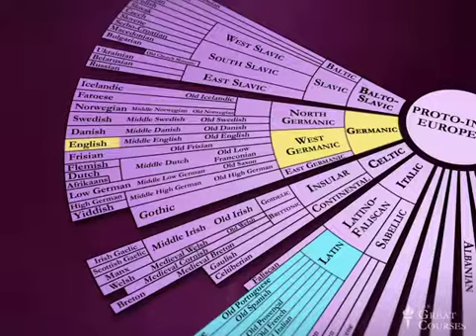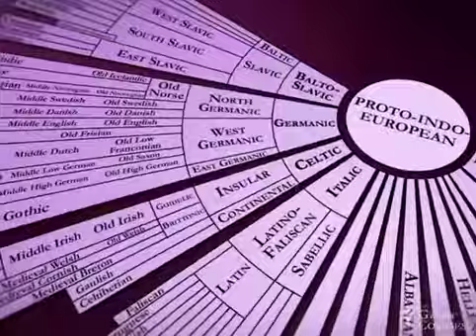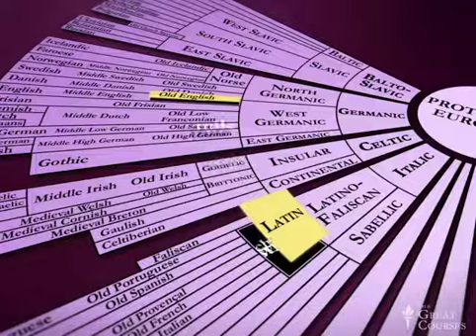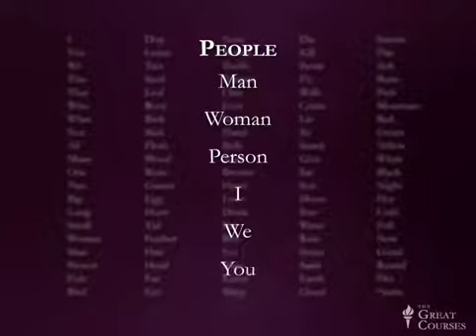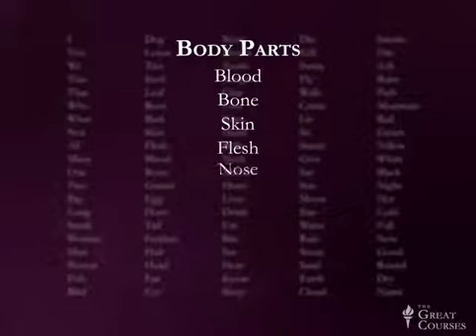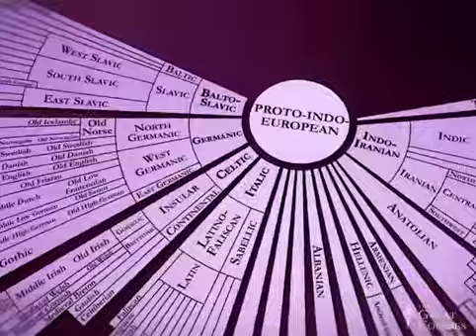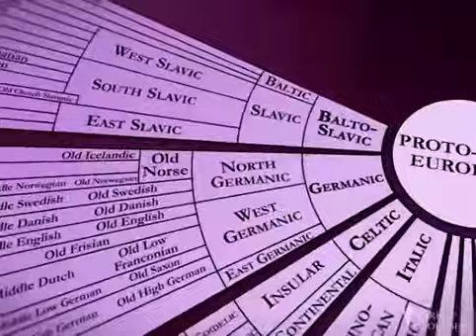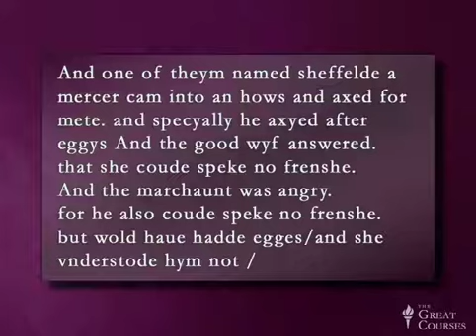Secret Life of Words - Lect09 - Opening the Early English Word-Hoard